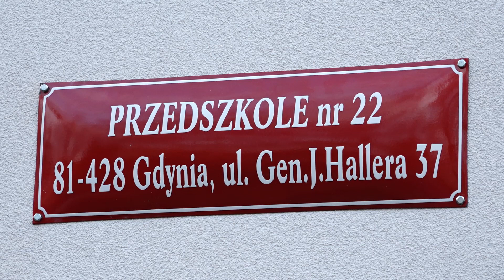Modernistyczne przedszkole w nowej odsłonie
Nowej elewacji i odtworzenia detali zgodnych z duchem modernizmu doczekało się gdyńskie Przedszkole nr 22. Zabytkowy budynek przy ulicy Hallera przeszedł też termomodernizację. Łącznie prace przy placówce na Wzgórzu św. Maksymiliana kosztowały Gdynię blisko 347 tysięcy złotych.